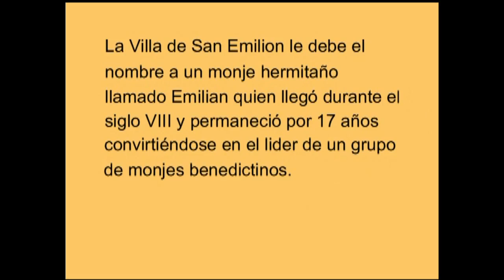St. Emilion - France 2002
Our trip to France in 2002 for our 25th wedding anniversary.